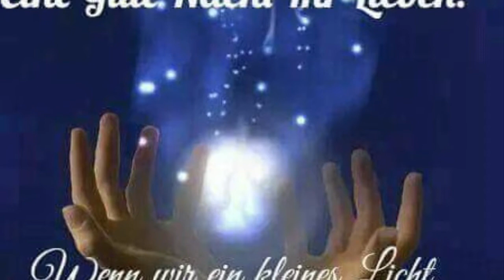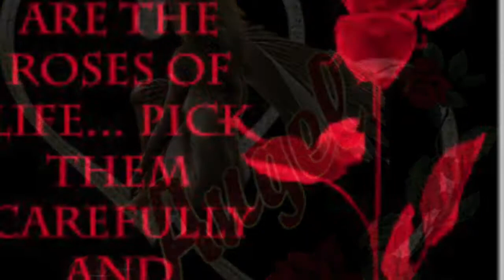Gute Nacht Freunde